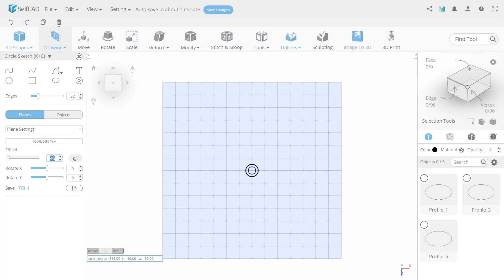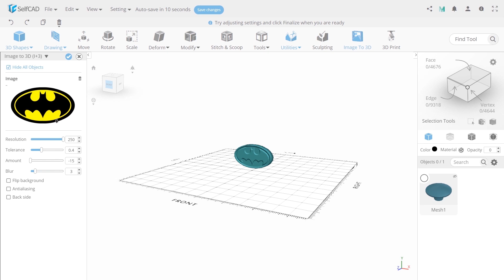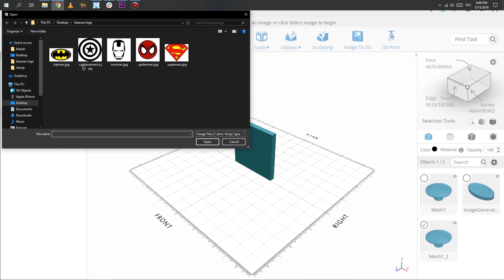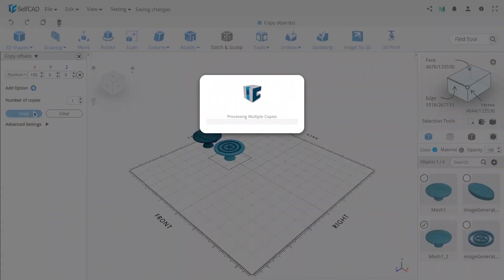DIY 3D Printable Custom Stamps. Quick and Easy Tutorial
In this tutorial, we show how to design custom superhero themed stamps in SelfCAD.

You can use the logo of your company, numbers, and images as stamp patterns. See yourself how easy it is to make 3D printable shapes when using the proper tools.

No advanced modeling skills are required to repeat this design. Explore how with 3D sketching, Loft and Image to 3D you can make it in just a few simple steps.